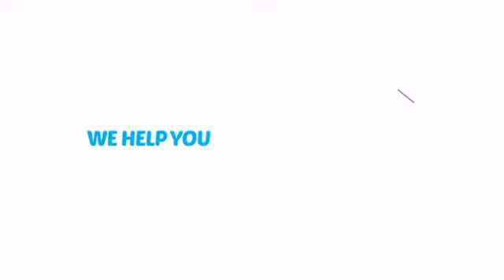Mehron Paradise Brushes - 1/8" Inch Flat - ClownAntics.com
Mehron Paradise Brushes - 1/8" Inch Flat is brought to you the leading clown supply shop for the professional and beginning clown.